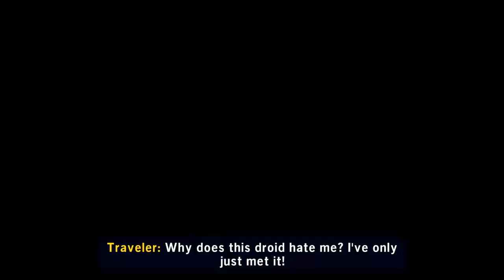Probe Droid Thing